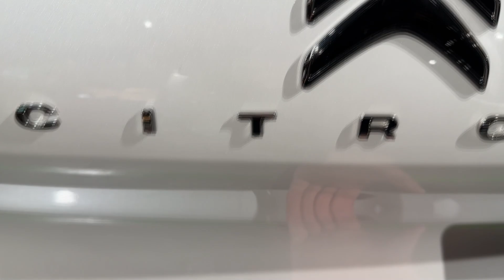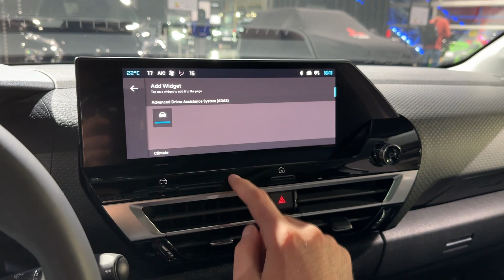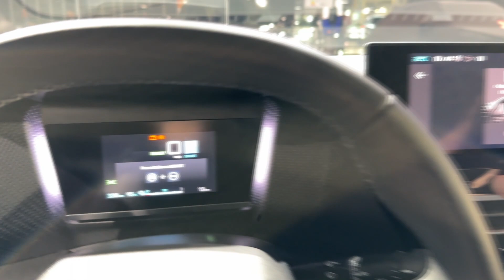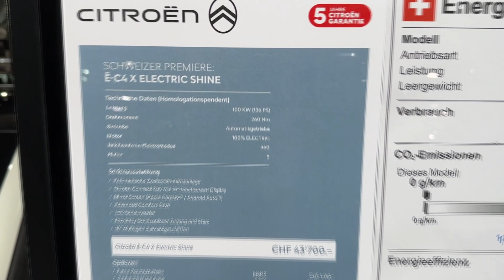New CITROEN C4 X 2023 - FIRST LOOK & visual REVIEW (exterior, interior, PRICE)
I filmed the new Citroen C4 X, a brand new model from Citroen that comes between C4 and C5 X. Model in the video is the electric one, and there are other petrol and diesel engines available.

MODEL IN THE VIDEO:
Citroen C4 X 2023
e-C4 electric SHINE
136 HP, 260 Nm (electric motor)
18-inch wheels
Color: Perlmutt-Weiss
digital cockpit
new touchscreen
PRICE:S:
Citroen e-C4 X: 43.700 CHF
Model in the video with options: 50.200 CHF